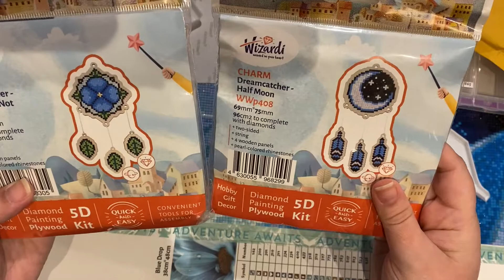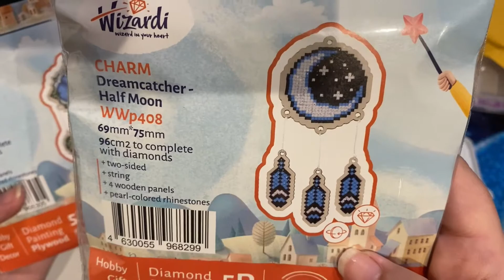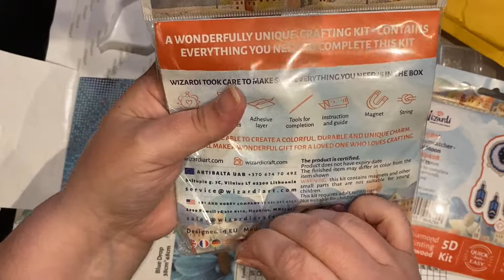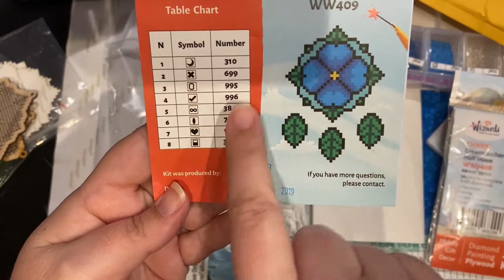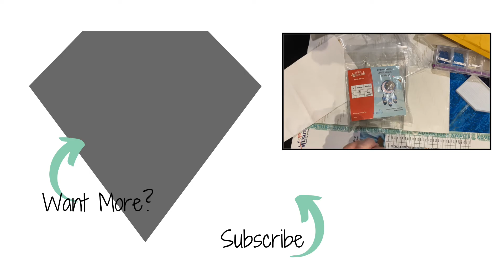Unboxing: The Forget-Me-Not and Half Moon Dream Catchers of Wizardi 💎 diamond painting 💎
Wizardi.com
(% off code discontinued - sorry, above $ off is only one currently available)

NEW RELEASE! - The Diamond Painting Guide and Logbook - by Jennifer Roberts
Available as ebook NOW (Print copy available October 13th)
Rockynook discount 40% if use code: diamonds (membership/registration is free)
AMAZON (Kindle)

FAVORITES
FACEBOOK GROUPS

PAINTING AND ACCESSORY SHOPS
💚 DrillPenFrenzy (Esty)
💚 StormsistersStudio (Esty)
💚 JimsHandmadePenShop (Esty)
💚 BlushingBlackbird (Esty)